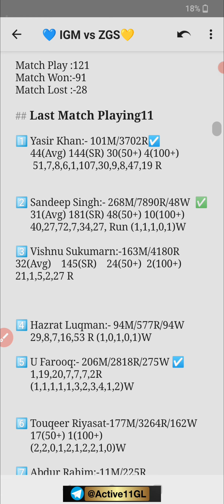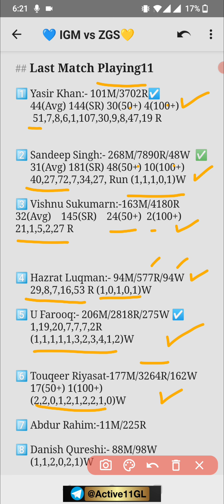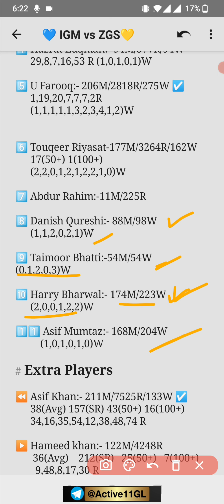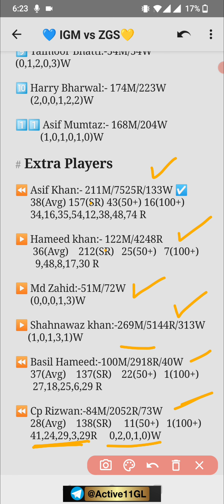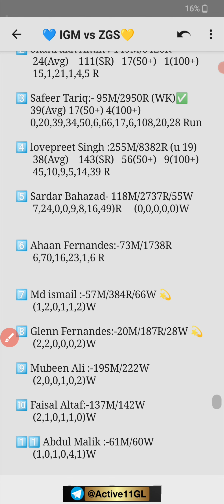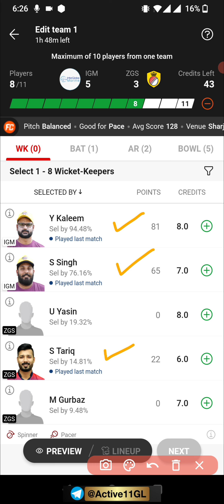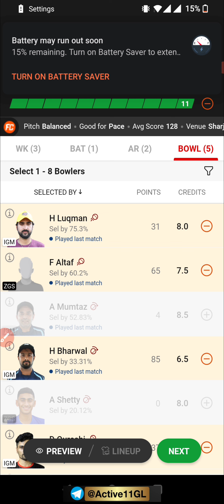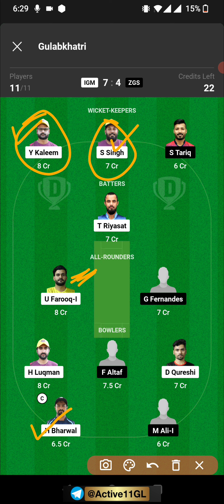IGM vs ZGS prediction, IGM vs ZGS dream11 team, IGM vs ZGS dream11